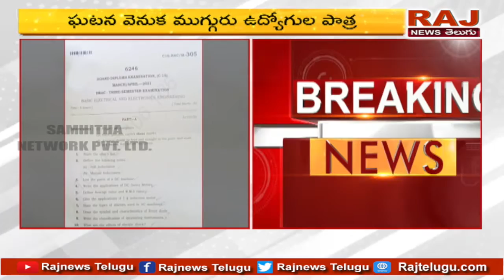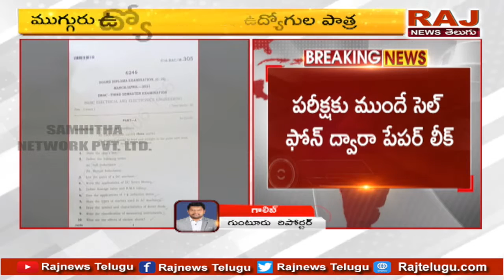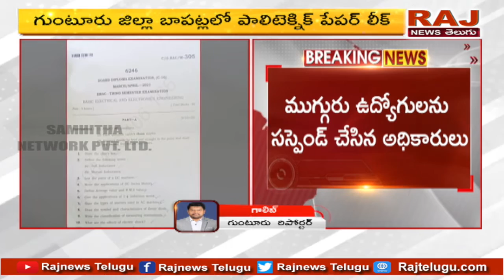పాలిటెక్నిక్ ఎంట్రన్స్ ఎగ్జామ్ పేపర్ లీక్ | Polytechnic Entrance Exam Paper Leak in Bapatla |RAJNEWS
పాలిటెక్నిక్ ఎంట్రన్స్ ఎగ్జామ్ పేపర్ లీక్ | Polytechnic Entrance Exam Paper Leak in Bapatla | Guntur | RAJ NEWS TELUGU